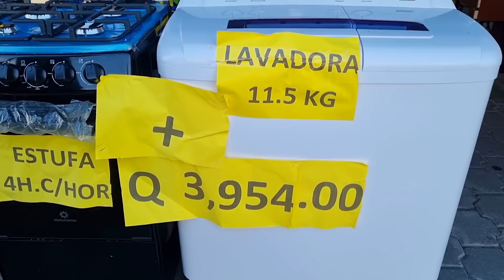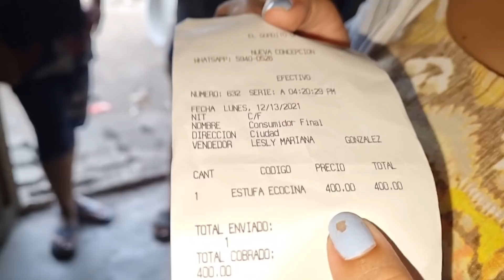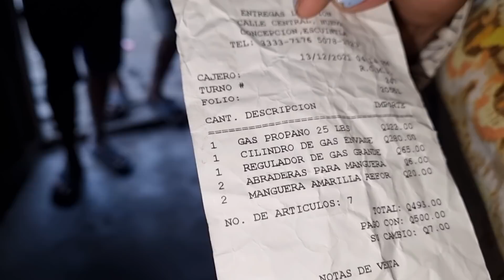Nos Mandaron A Entregar Esté Gran Regalo PARA Quien Sera Qué Bendiciones😱🥳🥳🥰